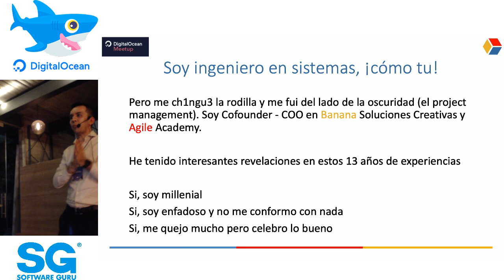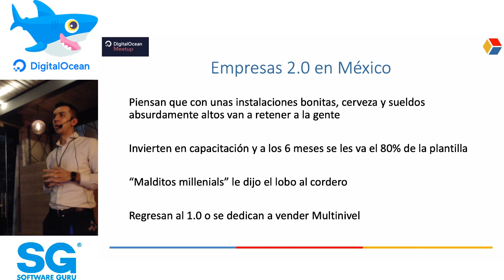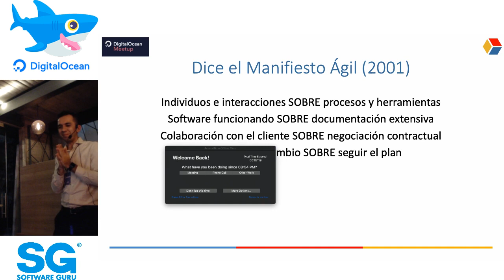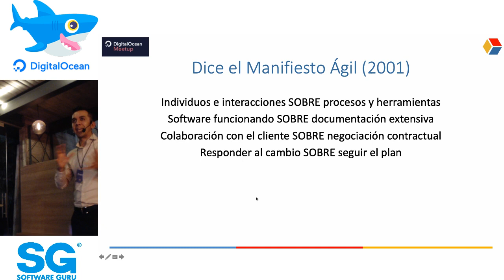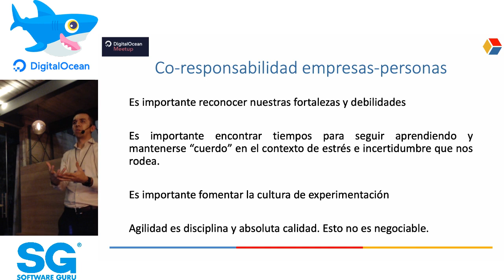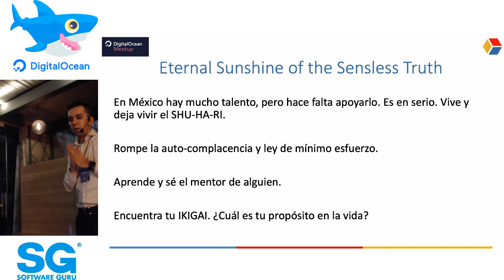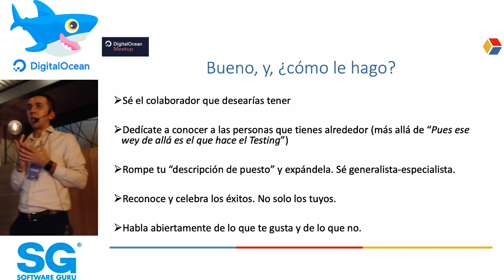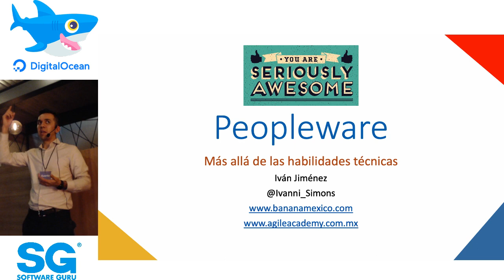DigitalOceanCDMX 🦈 mar 19 | Peopleware (mas allá de las habiliades técnicas) - Iván Jiménez